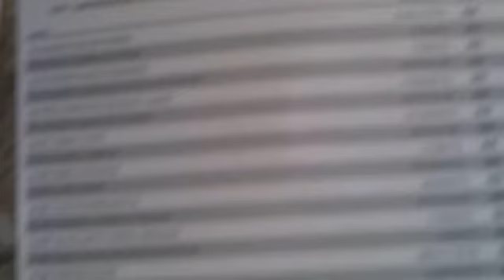Concurso TJ/RJ 23/09 (III)